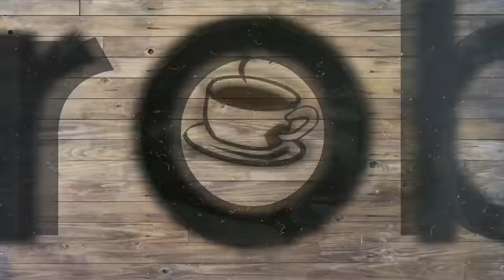EUROPA PACK - ALLE TIERE «» Planet Zoo - DLC Analyse 📣 Deutsch | German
► Planet Zoo Dlc Analyse zum Europa Pack & Update 1.8 auf Deutsch | German
► Das Update 1.8 erscheint am 14. Dezember für Planet Zoo! Aber das ist noch nicht alles, denn obendrauf gibt es das Europa Pack mit 5 neuen Tieren und 250 neuen Bauteilen!

► Planet Zoo DLC Analyse kommentiert von Gorobai.

► Kapitel:
00:00 - Intro
00:06 - Analyse

► Mikrofon Arm